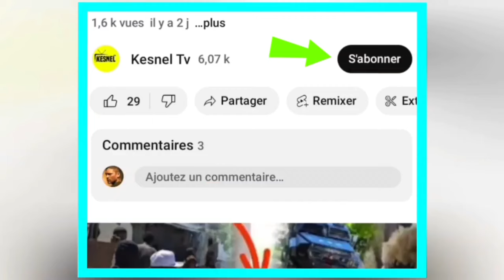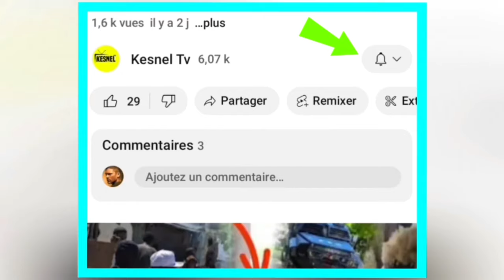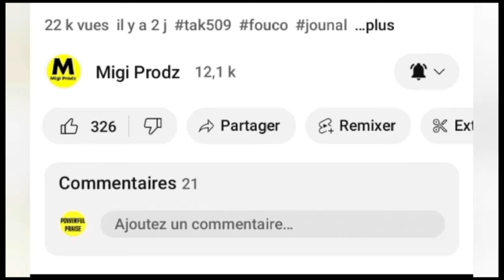NOUVEL BERTHO/ DANGER POU ARIEL MOISE APRE DISIZYON SAA